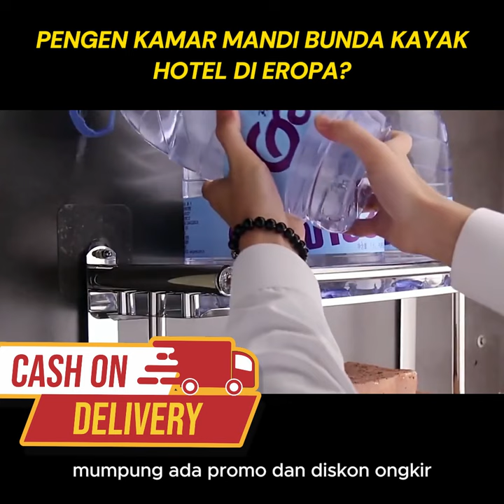Rak Kamar Mandi Premium